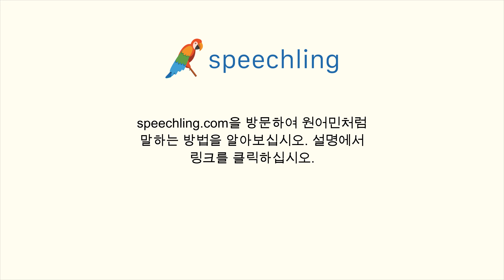스페인어로 "서둘러요!" 말하는 법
남자 목소리 :
¡Apúrate!

여성 목소리 :
¡Apúrate!

남성 음성 번역 :
서둘러요!

여성 음성 번역 :
서둘러요!